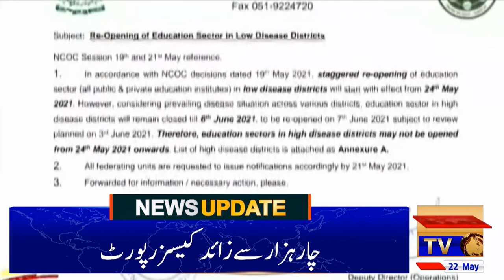Today's News Bulletin...May 22,2021 | آج کی خبروں پر ایک نظر | KhabrainTV.net Exclusive"